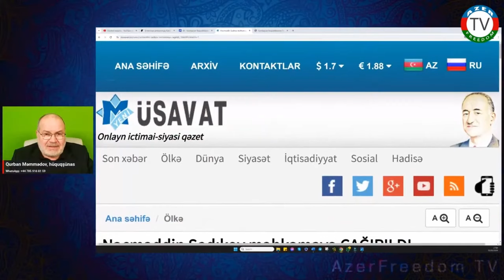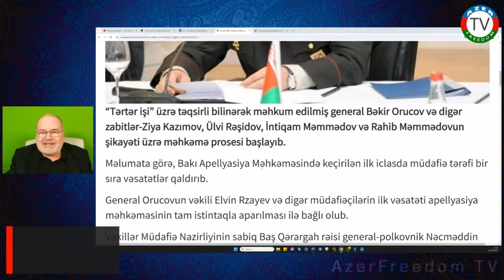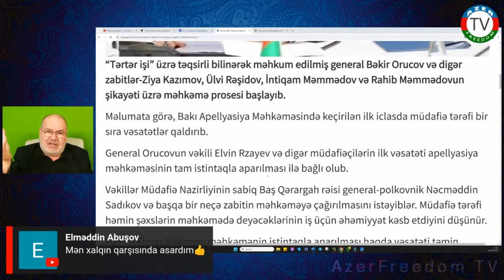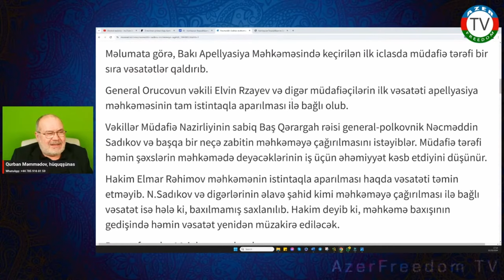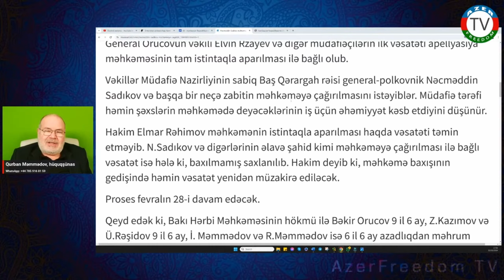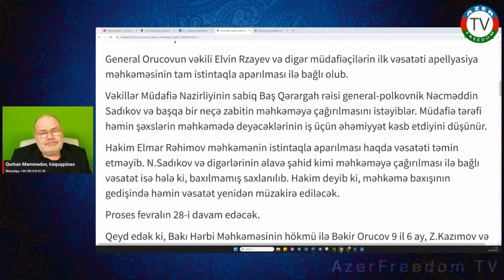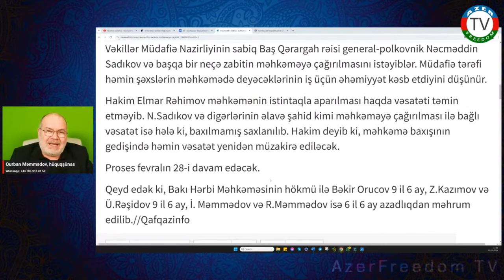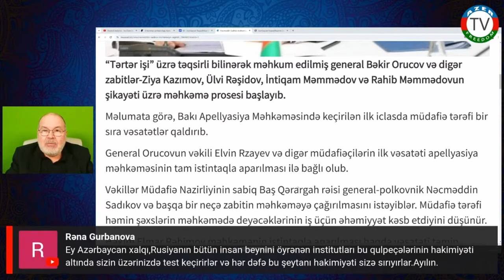Hakim (məhkəmə) Nəcməddin Sadıqovu məhkəməyə çağırıb dindirməkdən imtina etdi. 22.2.24